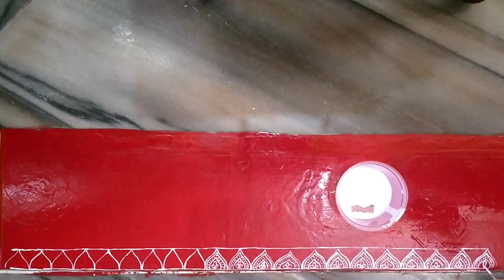aipan design for Diwali | how to make deli design | kumaoni tradition